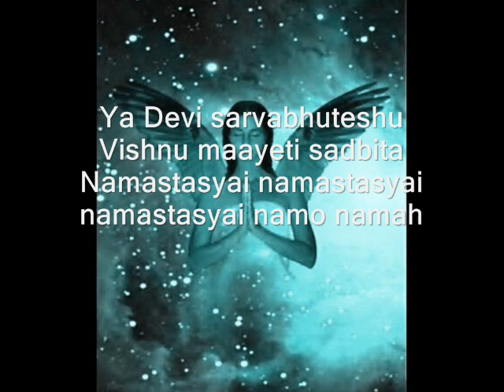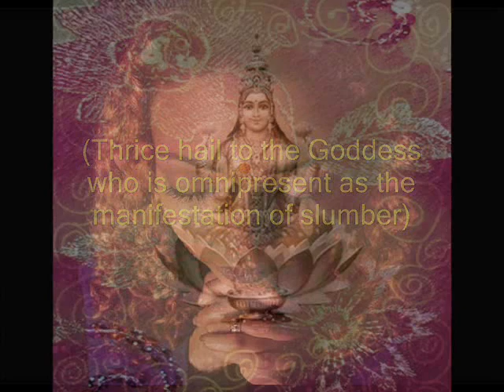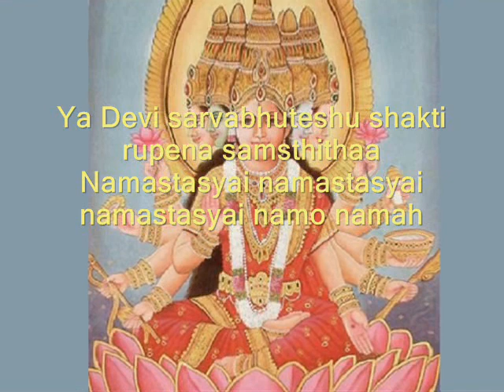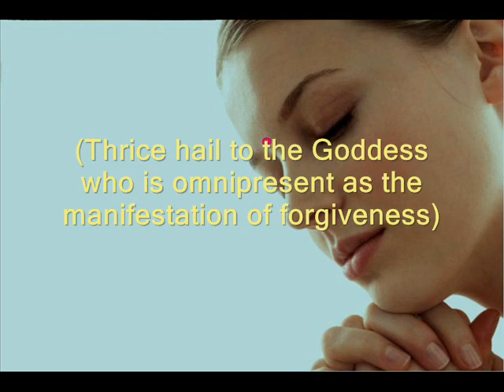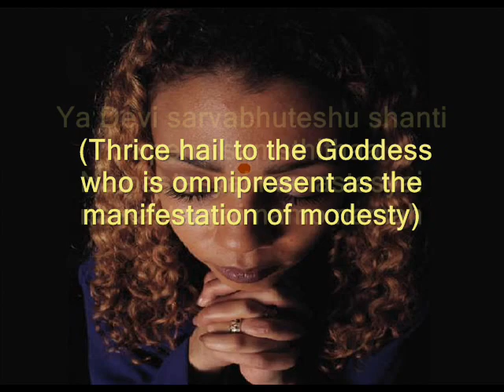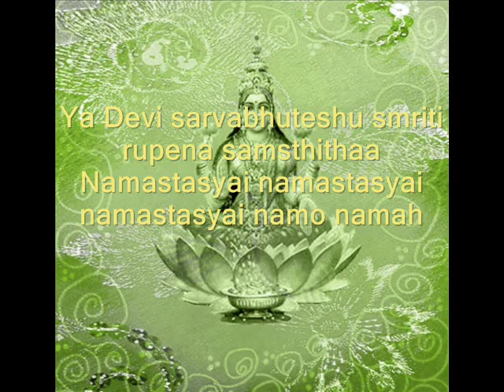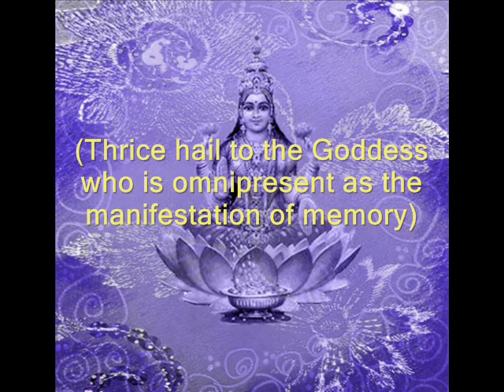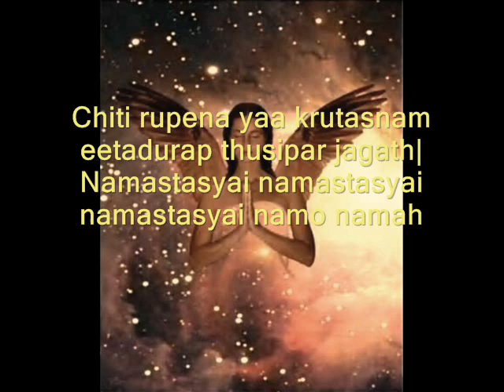Ya Devi Sarvabhutheshu (with Lyrics).wmv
This melodious devotional song, is in praise of the Omnipresent Goddess & Her Manifestations. This bhajan with the Solo singing & repetition by a group is very interesting.